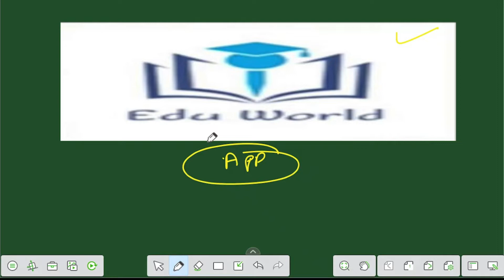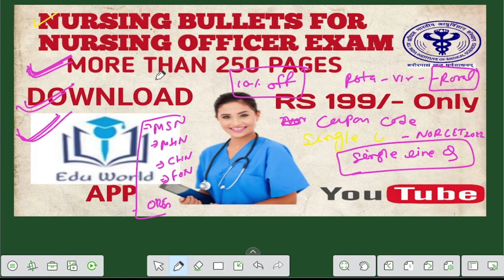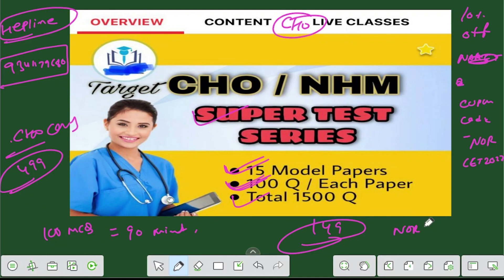norcet test series cho test series nursing bullets# norcet mcq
Edu world has its own app now.

Keep learning, keep growing.
इस स्वतंत्रता दिवस “Edu World “App लेकर आया है सभी ऑनलाइन कोर्सेस पर शानदार छूट। “Edu World” App के साथ लाभ लीजिए इस सुनहरे मौके का। यह विशेष छूट केवल 21 दिनों के लिए (10 से 31 अगस्त) । तो इंतज़ार किस बात का आज ही डाउनलोड करें
In This Class we discuss about the norcet test series cho test series nursing bullets

Target CHO / NHM - Super Test Series by Edu World